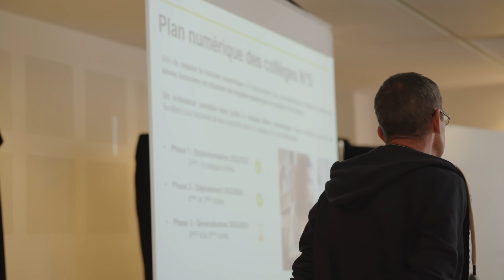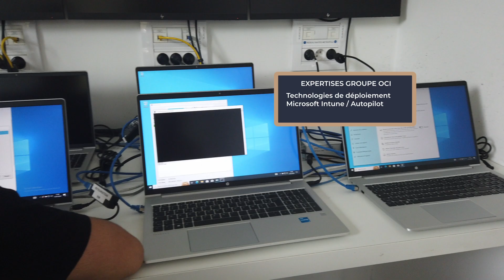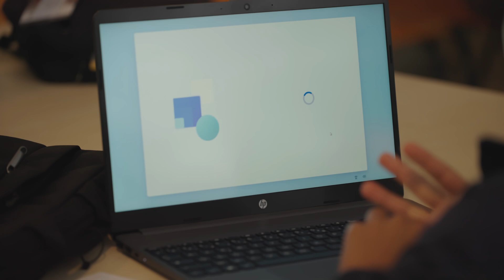Témoignage Client - Loire Atlantique